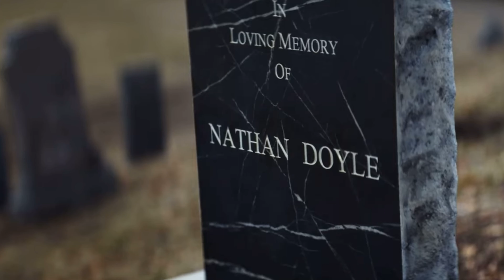The Twin (2022) - Movie Review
In today’s video, I got a chance to check out, The Twin early ahead of it’s release thanks to the awesome people over at Shudder.
The Twin will release on Shudder on May 6th 2022 and will be available exclusively on Shudder.

A little information about, The Twin:

The Twin is an upcoming psychological horror film directed by Taneli Mustonen. The original screenplay is written by Taneli Mustonen and Aleksi Hyvärinen, who also produced the film. The film will be released in theaters, on demand, and stream exclusively on Shudder starting May 6, 2022.

The plot of, The Twin:
Following the aftermath of a tragic accident that claimed the life of one of their twins, Rachel and Anthony relocate to the other side of the world with their surviving son. What begins as a time of healing in the quiet Scandinavian countryside soon takes an ominous turn when Rachel begins to unravel the torturous truth about her son and confronts the malicious forces that are trying to take hold of him.

The cast of, The Twin:
Teresa Palmer as Rachel
Steven Cree as Anthony
Barbara Marten as Helen
Tristan Ruggeri as Elliot and Nathan
Cinematography - Daniel Lindholm